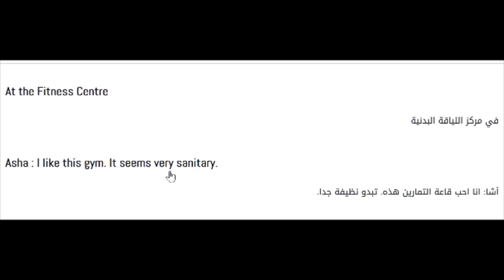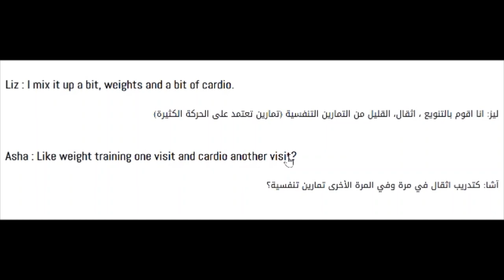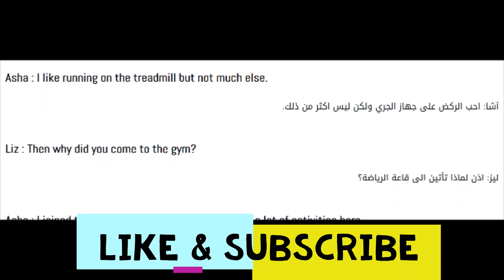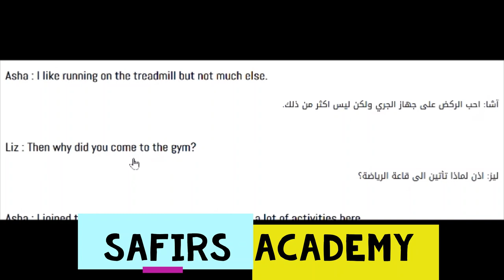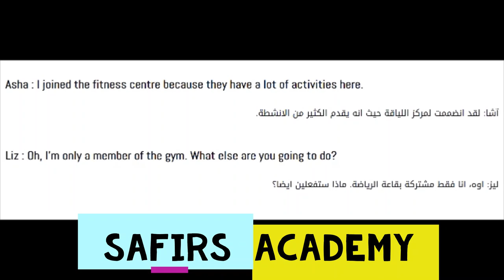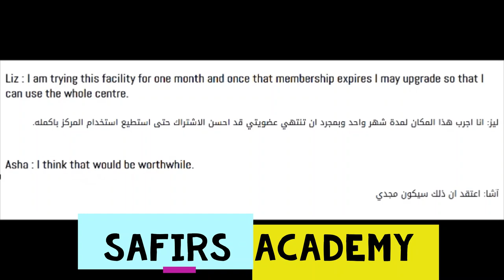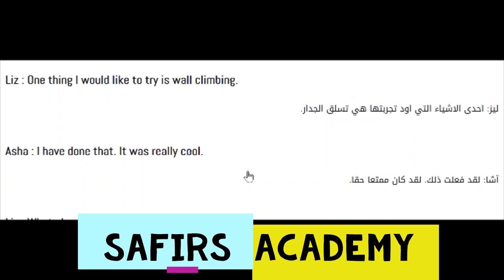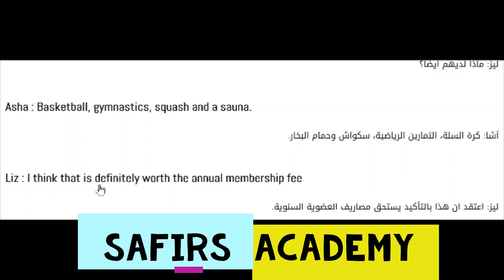محادثة انجليزية في النادي الرياضي Safirs Academy